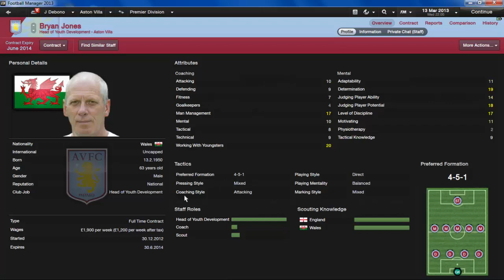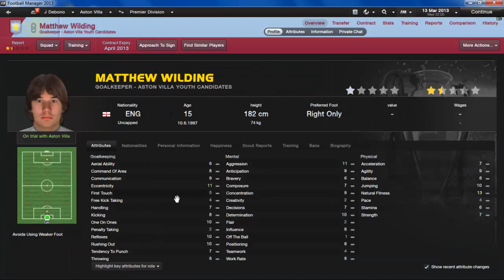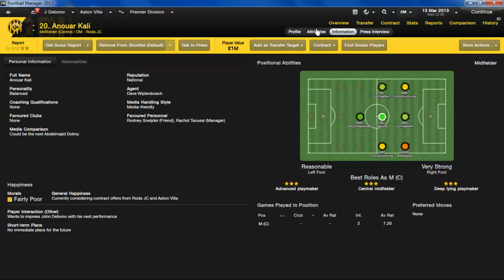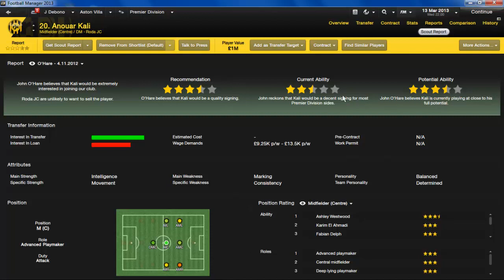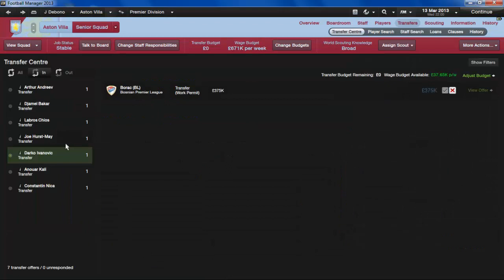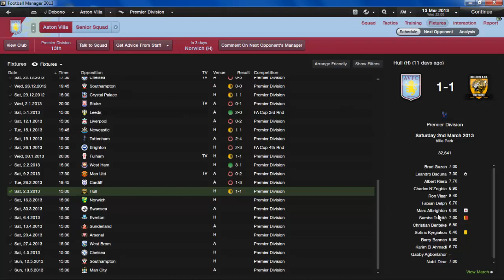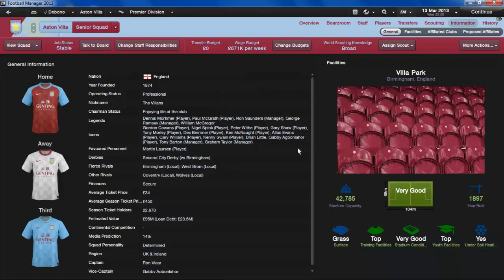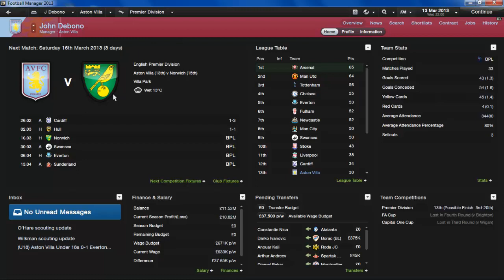Football Manager 2013 - Aston Villa Career Mode Story #8 | Gameplay | Live Commentary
Regen Youth Intake!